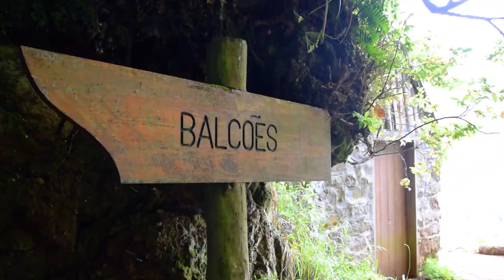Must See in Madeira, Portugal | travel guide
Is crazy how many beautiful places are hidden in such a small place. Madeira island is enchanting and we think that everybody that visits this place will want to come back. There is so much to love, whether it is the ocean, hikes over the clouds, waterfalls or delicious food and always fresh fruits.

Thank you for the amazing music produced